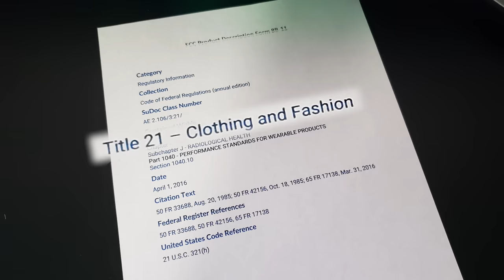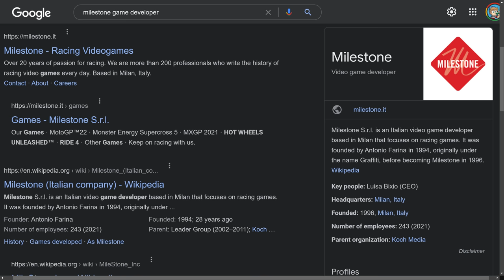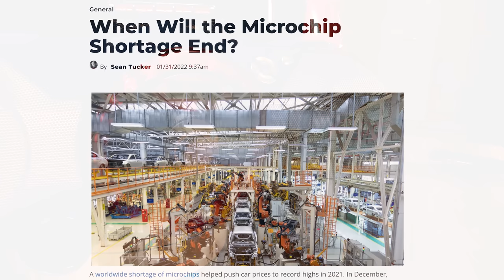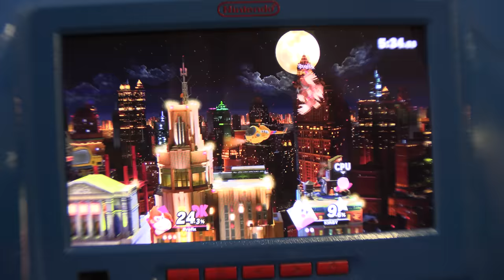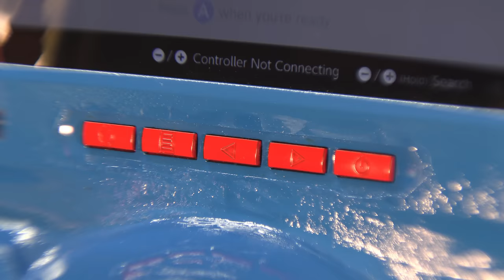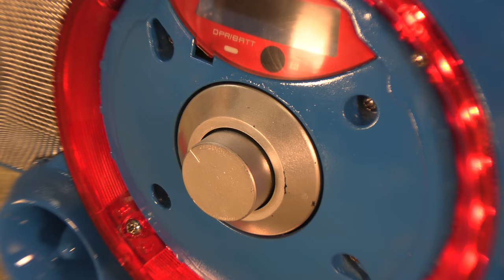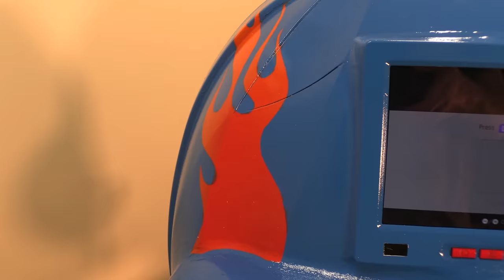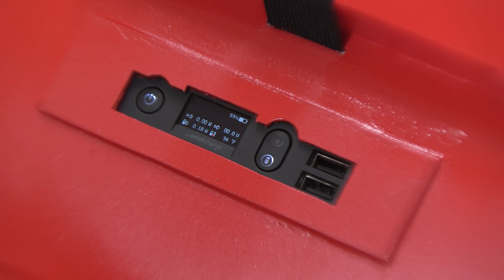Why You Never Heard of the Hot Wheel Switch Backpack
Full legal name: Mattel Hot Wheels Portable Nintendo Switch Dock Backpack jr.